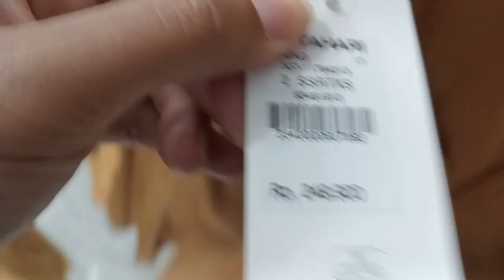FIRST TIME NIFA MALMINGAN SAMA "MASI NARI" KE BLOK M💥💢🦁